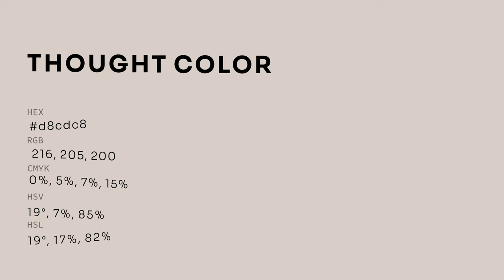Thought color d8cdc8 hex color - Grey color - Cool color d8cdc8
What color is Thought ? d8cdc8 hex color - Grey color - Cool color d8cdc8

Hex d8cdc8 Color Code is also known as Thought color.

Hex d8cdc8 Color code in RGB color code model is created after adding 84.71% red color, 80.39% green color and 78.43% blue color.
Hex d8cdc8 Color code in CMYK color (process color) code model is generated after subtraction of 0% cyan, 5% magenta, 7% yellow and 15% black.